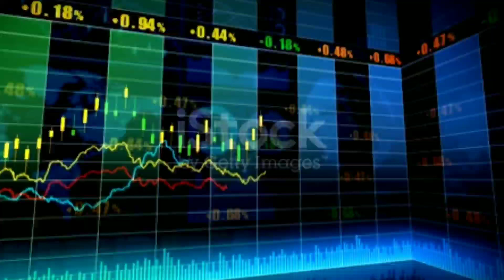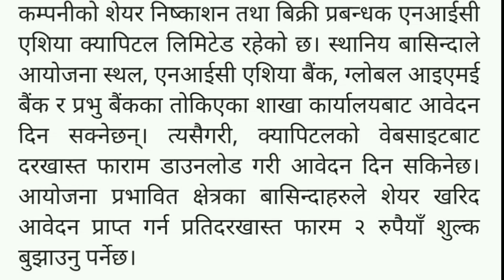Bhugol Energy को IPO आउदै 100 कित्ता पक्का । कहिले देखि आउदै छ सम्पुर्ण जानकारी । ipo update, stock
साथीहरु आजको भिडियोमा भूगोल इनर्जि डेभलपमेन्ट कम्पनी लिमिटेडले फागुन ८ गतेदेखि आईपीओ निष्काशन गर्दै छ सो ही संग सम्बन्धीत जानकारी गराउने छु धन्यवाद ।
latest ipo in nepal,ipo,naya ipo in nepal
,new ipo opening in nepal,ipo nepal,new ipo,
upcoming ipo,ipo news latest,ipo news
,upcoming ipo in 2023,ipo latest news
ipo share in nepal,
ipo update
,latest ipo gmp today,
ipo,
shera energy ipo gmp today,
upcoming ipo,shera ipo gmp today,